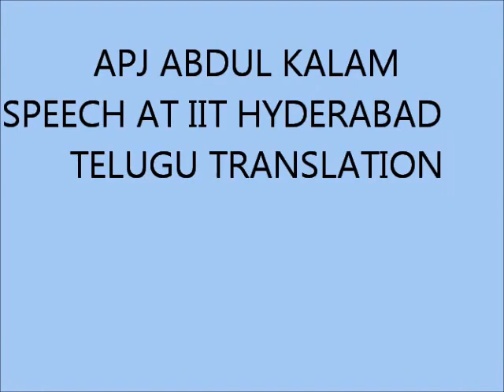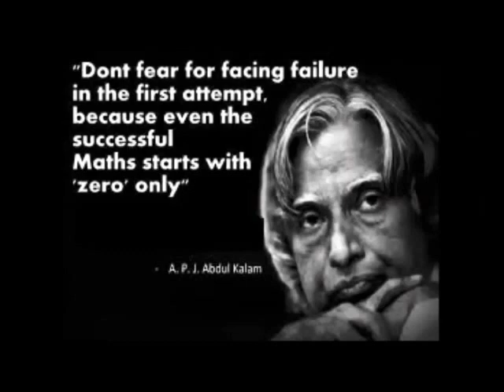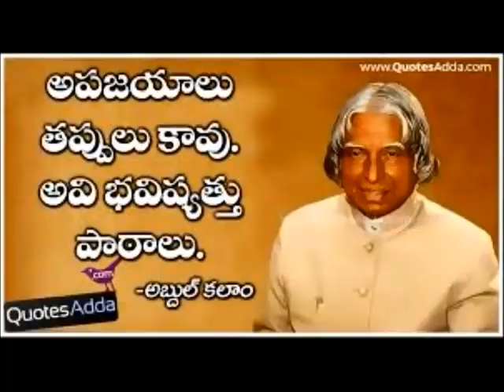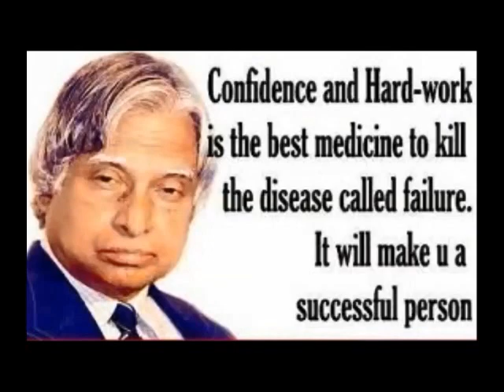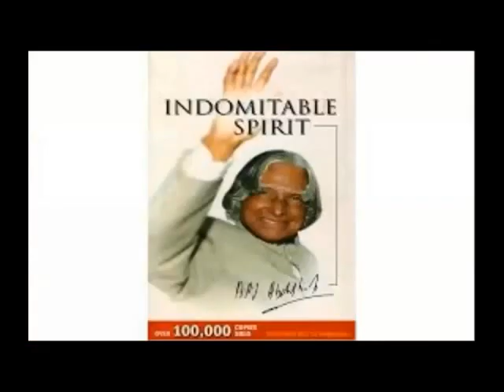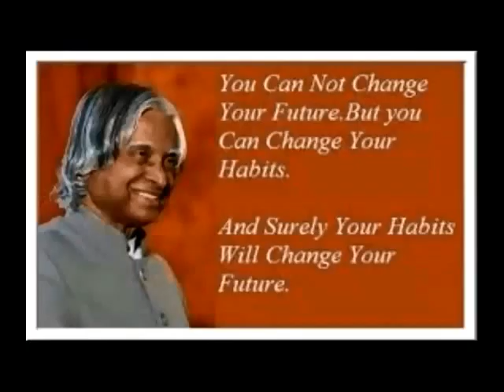Abdul Kalam inspirational speech .why we are not respecting our country and our rules.IN Telugu.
ONE OF THE GREATEST INSPIRATIONAL AND MOTIVATIONAL  speeches of Dr.APJ Abdul Kalam.PRESENT SPEECH Given at IIIT Hyderabad.Watch this video in telugu language.